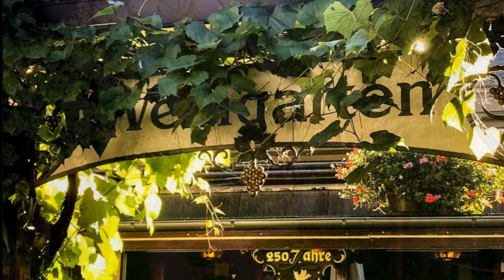INSTRUMENTAL-ENSEMBLE FRITZ GRAF ~ Frühlings Erwachen - Emanuel Bach ~ Ltg. SABINE DEUTSCH (1999)...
"VEREINIGTER MÄNNERGESANGVEREIN 1897 WEINGARTEN e.V."
- Titel: Jahre kommen, Jahre ziehen - Frühjahrs-Konzert 1999 Weingarten
- Leitung: Sabine Deutsch
01. Jahre kommen, Jahre ziehen ~ Rudi Kühn...
02. Abendruhe ~ Rudi Kühn...
03. Abendempfindung ~ Wolfgang Amadeus Mozart...
04. Mondnacht ~ August Pannen...
05. Handwerkers Abendgebet ~ Satz: Bernhard Riffel...
06. Frühlings-Erwachen ~ Emanuel Bach...
07. Laßt zieh'n uns in die Welt ~ Satz: Rudi Kühn...
08. Mattinata ~ Ruggiero Leoncavallo...
09. Wahre Liebe ~ Leos Janacek...
10. Auf ewig dein ~ Franz Schubert...
11. Rose im Schnee ~ Hermann Löns...
12. Zieh mit ~ Gottfried Angerer...
13. Maske in Blau ~ Fred Raymond, Bearb.: Willy Parten...
14. Ich lade mir Gäste ein, "Die Fledermaus" ~ Johann Strauß...
15. Csardas ~ Franz Lahr...
16. Überall auf der Welt, "Nabucco" ~ Giuseppe Verdi...
17. Melodien zum Verlieben ~ Arr.: Otto Groll...
18. So war mein Leben, "My Way" ~ Arr.: Rudi Kühn...
- Mitwirkende:
- Helmut Seidel, Gerhard Dittes, Tenor
- Reinhard Wolf, Jürgen Müller, Bariton
- Sabine Deutsch, Sopran - Else Gorenflo, Rezitation
- Norbert Köhly, Flügel
- Instrumental-Ensemble Fritz Graf
- Aufnahme: Edith Burgstahler, 18. April 1999, Walzbachhalle Weingarten